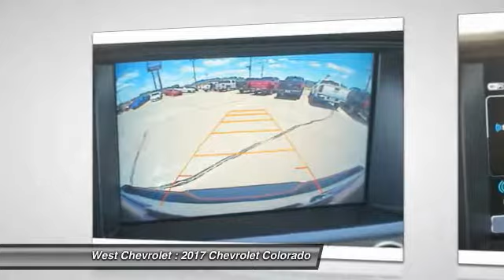2017 Chevrolet Colorado Alcoa TN 270534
2017 Chevrolet Colorado Z71 4WD 128WB

West Chevrolet
3450 Airport Highway

Looking for the right ? Today could be your lucky day. this 2017 Chevrolet Colorado could be yours.